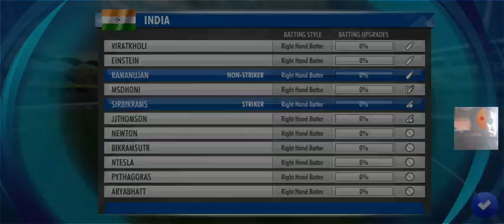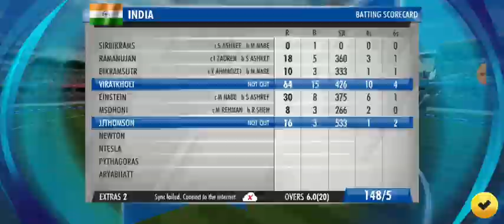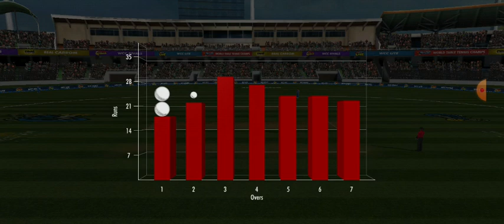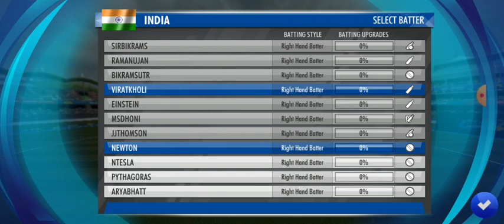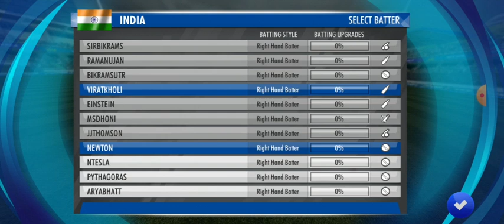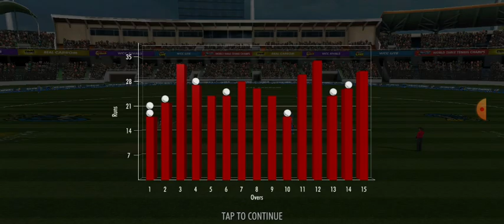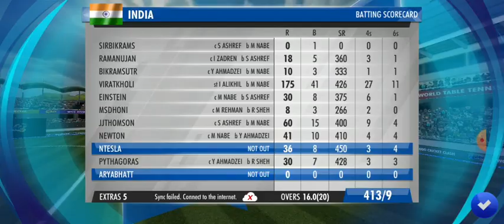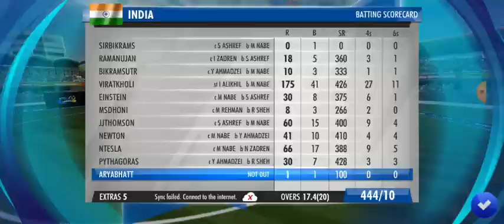india vs Afghanistan 🇦🇫 gaming series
game play Records show